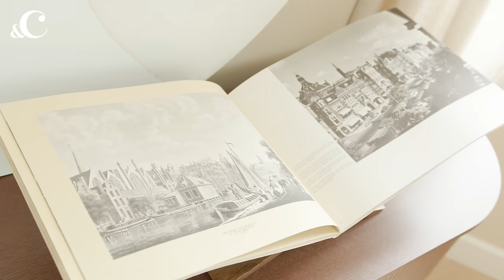Koffie met Kae: 'Momentjes voor mezelf pak ik onder dwang van mijn omgeving' - &C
In de driedelige serie 'Zo. Nu eerst even koffie' vragen we BN'ers hoe zij te midden van hun huiselijke hectiek zorgen voor voldoende me-time. Ook werpen we met een snelle vragenronde een blik in het koffiedik.

In deze aflevering kloppen we aan bij Kae, die in verwachting is van een zoontje en sinds een half jaar terug is in haar huis dat maar liefst drie hele jaren werd verbouwd.

In opdracht van: NESCAFÉ Dolce Gusto
Camera: Jeroen Niessink
Geluid: Maarten de Groot
Montage: Daphne Ooms